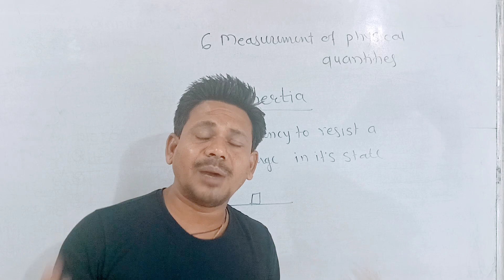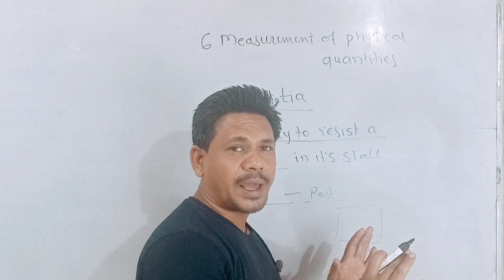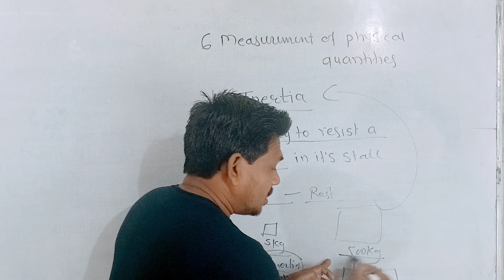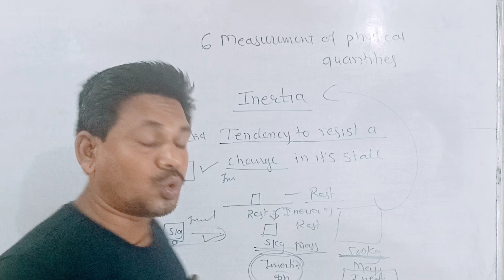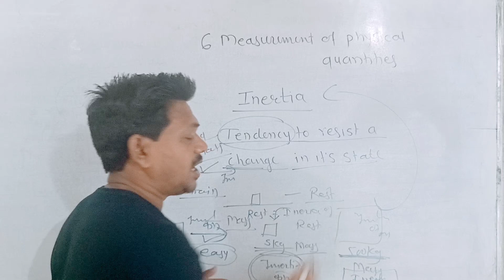Inertia meaning||Inertia explain|| Inertia meaning in hindi||Inertia class 7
Inertia